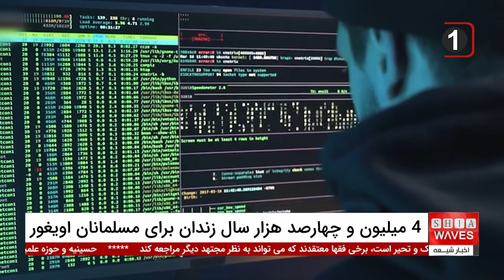4 میلیون و 400 هزار سال زندان: واقعیت تلخ سرکوب مسلمانان اویغور توسط چین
پژوهش جدیدی از دانشگاه ییل نشان می‌دهد که سرکوب مسلمانان اویغور توسط چین به سطحی بی‌سابقه رسیده است، به طوری که مجموع احکام زندان صادره برای این قوم به چهار میلیون و چهارصد هزار سال می‌رسد.
 این سرکوب که در قالب پوشش قانونی اما در حقیقت غیرواقعی انجام می‌شود، عمق خشونت را کاهش نداده بلکه آن را به شکلی گسترده‌تر و پیچیده‌تر تبدیل کرده است. تلاش‌های بین‌المللی برای متوقف کردن این نسل‌کشی هنوز با موانع زیادی روبرو است.

داده‌های منتشر شده از پایگاه داده قربانیان سین‌کیانگ نشان می‌دهد که سرکوب مسلمانان اویغور توسط چین نه تنها شامل زندان‌های طولانی مدت بلکه تخریب مساجد و تغییر کاربری شهرهای مسلمان‌نشین نیز می‌شود.
این اقدامات بخشی از برنامه گسترده‌ای است که هدف آن نابودی فرهنگی و مذهبی اویغورها است. گزارش‌ها حاکی از آن است که این جنایات با حجاب قانونی پوشیده شده‌اند تا از نظارت بین‌المللی دور بمانند.

00:00 - مجموع احکام زندان برای مسلمانان اویغور
00:16 - تلاش دانشگاه ییل برای بررسی سرکوب اویغورها
00:32 - تغییر رویکرد چین در بازداشت اویغورها
01:05 - گزارش مرکز مطالعات نسل‌کشی مکمیلان
04:06 - ممنوعیت حفظ جوامع اویغور
04:24 - مصاحبه با حسن جمشیدی خراسانی
05:05 - مشکلات اویغورها و اهمیت استان سینکیانگ برای چین
06:00 - اقدامات خشن و سرکوبگرانه چین
07:03 - راهکارهای پیشنهادی برای مقابله با جنایات چین

ویدیوهای مرتبط